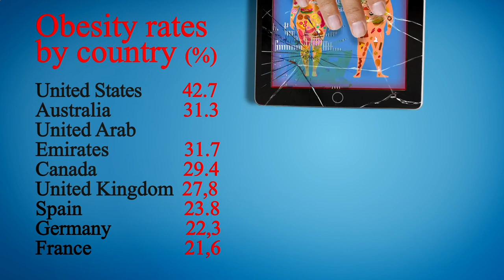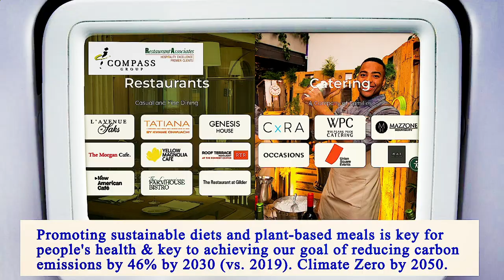Nearest Restaurants to Me Manhattan 10032 NY, New York County, New York, United States